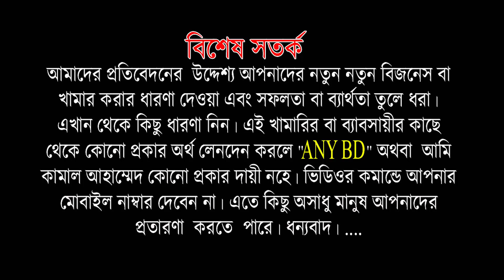১ দিনের হাঁসের বাচ্চা নিয়ে কিভাবে পালন করে লাভমান হবেন। অভিজ্ঞ হ্যাচারীর মালিকের পরামর্শ নিন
১ দিনের হাঁসের বাচ্চা নিয়ে কিভাবে পালন করে লাভমান হবেন। অভিজ্ঞ হ্যাচারীর মালিকের পরামর্শ নিন
সিরাজগঞ্জ জেলার উল্লাপাড়া উপজেলার ইসলামপুর খান হ্যাচারী যার মালিক সুজাব আলী খান। দীঘ ৮ বৎসর যাবৎ এই হাঁসের বাচ্চা ফুটানোর ব্যবসা করে। এলাকায় সুনামে শহিদ ব্যবসা পরিচালনা করছে। বিস্তারিত ভিডিওটি দেখুন।
খাঁন হ্যাচারী
ইসলামপুর , (ভূত গাছা ) উল্লাপাড়া , সিরাজগঞ্জ।
সুজাব আলী খান -- 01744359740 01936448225